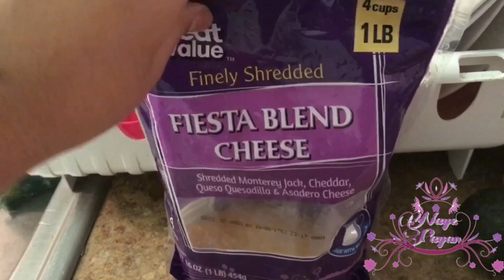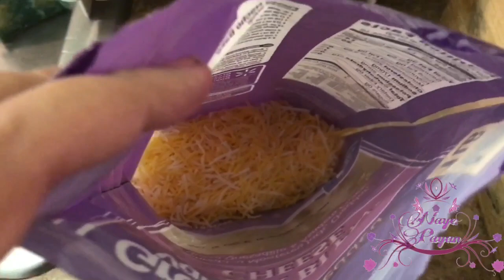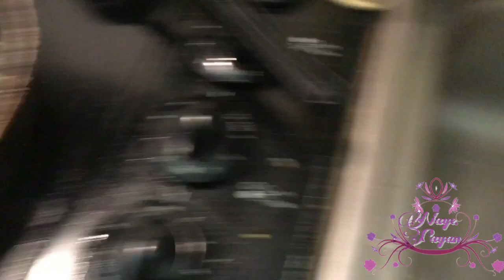Tacos con costra de queso 🌮